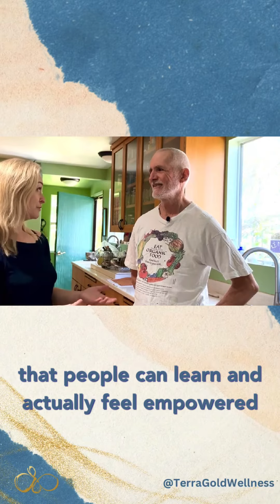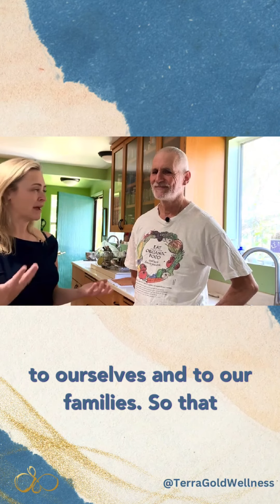Growing Sprouts with Bill Palmisano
🌟Don’t miss out on a transformative experience this Thursday at 12pm PST! Join me for “The Embodied Life Masterclass” and unlock the keys to living a fully embodied life. ✨

In this masterclass, we’ll delve into the integration of mental, physical, and spiritual wellness, discovering how to align ourselves to a deeper connection in everyday life. 🧘🏼‍♀️💚

Inspired by my recent trip to Italy, where I encountered the incredible connectedness of the Blue Zones, I’ll share insights on sustaining emotional well-being, nurturing our nervous system, and embodying a soulful existence.🌍✨

You don’t have to travel to a Blue Zone to experience this level of connection. It’s accessible to all, and I can’t wait to guide you on this journey. 🌟

I can’t wait to see you there and share this profound experience with you! 🌟